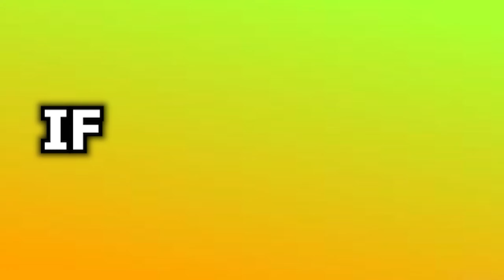ALL 9 SQUID GAME CODES (October 2021) | *ALL SECRET OP 9 CODES* ROBLOX Codes *SECRET AND OP/WORKING*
Thank you for. helping me grow LETS GO Pew die pie played this game wow i hope this codes help and get you some new stuff

RedTrite
Codes
Roblox
Roblox Codes
Simulator
Simulators
codes for boosts
squid game codes
roblox squid game codes
squid game new update codes
squid game all new codes
squid game october codes
squid game 2021 codes
squid game new stuff codes
squid game free money codes
all squid game codes
[UPDATE]
[UPDATE] Squid Game
october codes
new update codes
2021 codes
all new codes
opcodes
secret codes
all 9 codes
squid game free crates codes
squid game cash codes